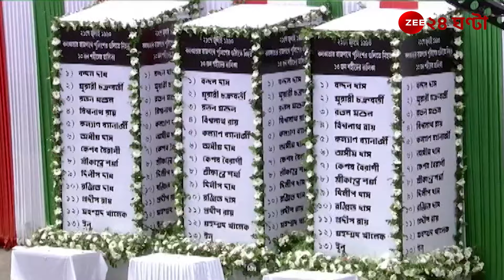Akhilesh Yadav | 21st July: 'দিল্লির সরকার কিছুদিনের অতিথি, খুব শিগগিরই পড়বে' | Zee 24 Ghanta